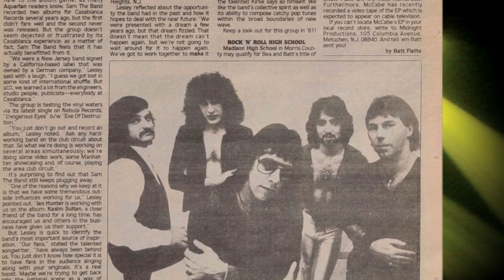Ernie White - When We Were Kings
Dedicated to the memory of Sam the Band members Glen Bell, Dennis Carmella, Bernie Dippolito and Jack Lesley.

Written by Ernie White and Jack Lesley. Ernie came up with the title after their former band mates Glen, Dennis and Bernie had passed. He told Jack about it and Jack later e-mailed him some lyrics. Following Jack's passing in February 2023, Ernie found the e-mail and began working on the song again. Sadly it would be Jack's last collaboration with Ernie.

Sam The Band over the years:
Jack Lesley - keyboards
George Evers - Bass
Dennis Carmella, Marty Paglione - drums
Tom Morrongiello, Glen Bell, Ernie White - guitar
Bernie Dippolito - percussion